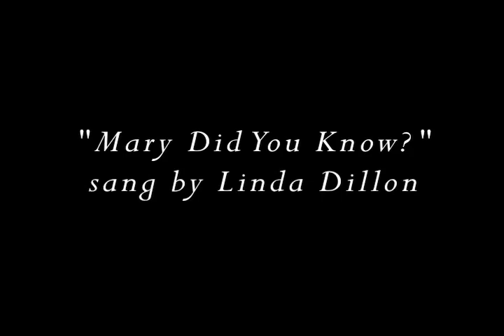"The Gift" Christmas 2014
Pastor David Dillon